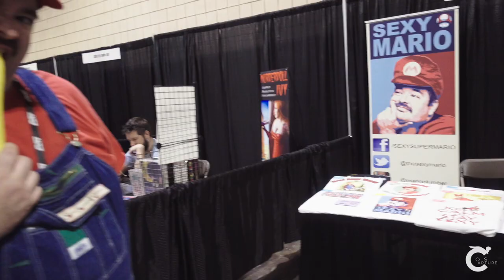Cosplay At Malooga Con 2017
This is a little show case of the awesome cosplayers at Malooga Con, hope you enjoy